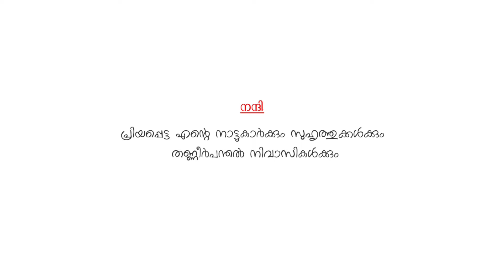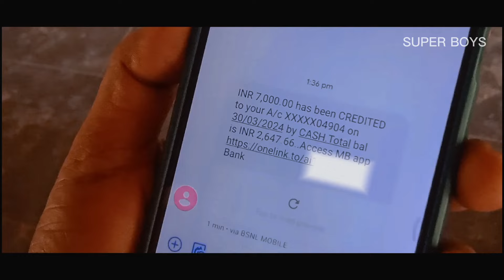Nadum veedum naattaarum | നാടും വീടും നാട്ടാരും | Ep: 2 | Manoj mopri | new comedy web serial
Super boys presents

Comedy webserial

നാടും വീടും നാട്ടാരും

Camera    Nadhir

Editing  & Bgm, Poster Disign     krishnaprasad palakkad

Production controller & Units       A. P. M bava kadambazhipuram

Location manager    Chandradas pombra

Makeup     A. P. M bava kadambazhipuram &
Zakariya Perintalmanna

Production     Sivadas Pombra